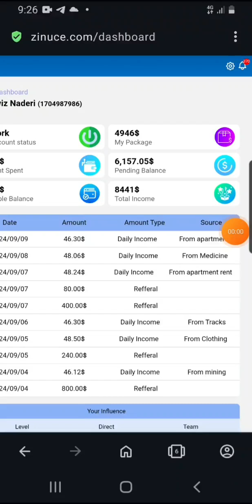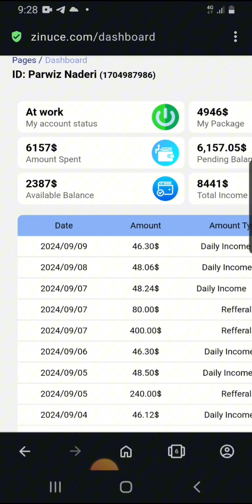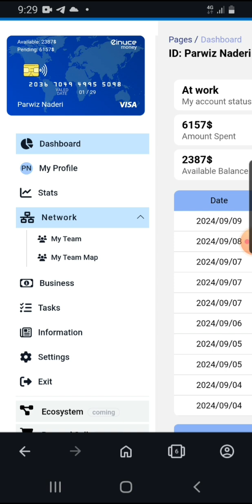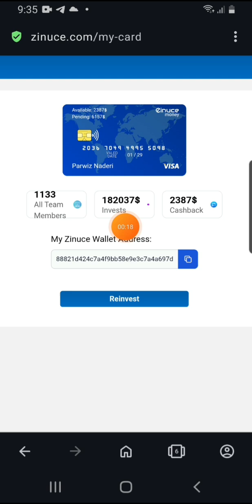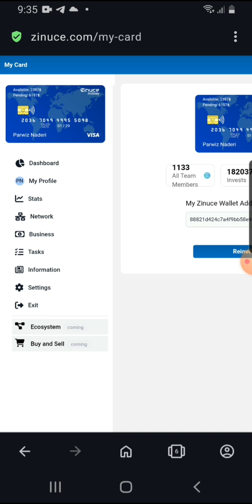بدست آوردن 1280 دالر بونس در یک هفته از کمپنی زینوس